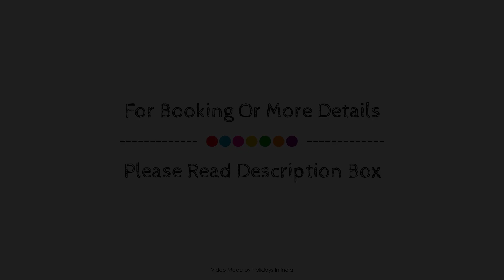Capital O King Water Park & Resort, Rajkot, India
Searching For
1. Capital O King Water Park & Resort - Rajkot
2. Capital O King Water Park & Resort - Rajkot Virtual Tour
3. Capital O King Water Park & Resort - Rajkot Rooms
4. Capital O King Water Park & Resort - Rajkot Amenities
5. Capital O King Water Park & Resort - Rajkot Videos
6. Capital O King Water Park & Resort - Rajkot Offers
7. Capital O King Water Park & Resort - Rajkot Deals
Audio Credit:
Track Title: Subway Dreams
Artist: Dan Henig